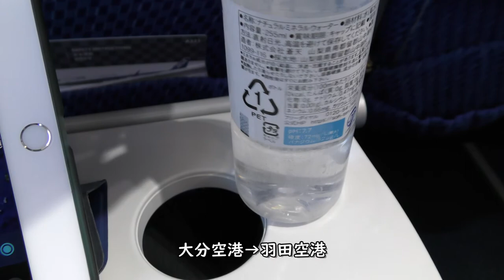快晴！奈良・琵琶湖上空／ANA794大分空港→羽田空港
2020年11月19日、ANA794便大分空港→羽田空港A321-200(JA132A)左側後方座席より撮影した快晴！奈良・琵琶湖上空映像です。

【撮影機材】
Panasonic 4K VZX990M 64GB HC-VZX990M-W
4K ビデオカメラ VZX992M

Everyday Update!